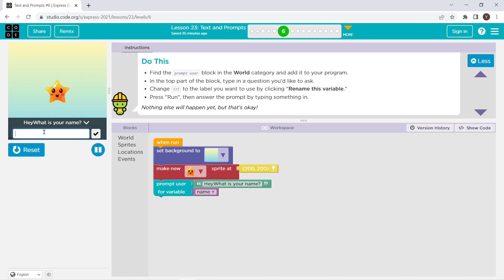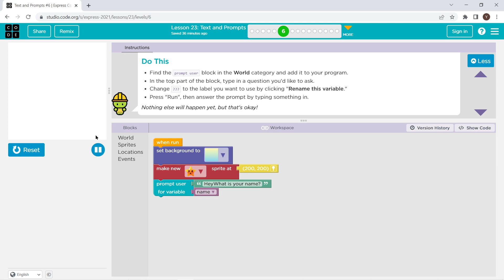L23-6 |Code.org | Express-2021 | Lesson 23: Texts and Prompts | level 6